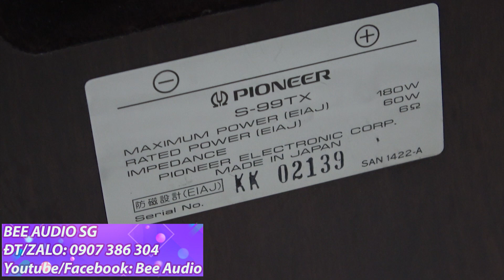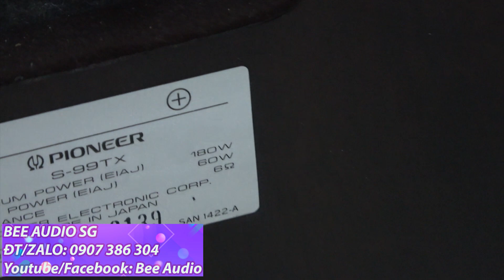siêu chân dài Pioneer S 99TWIN X,NẶNG 80KG,tép kèn